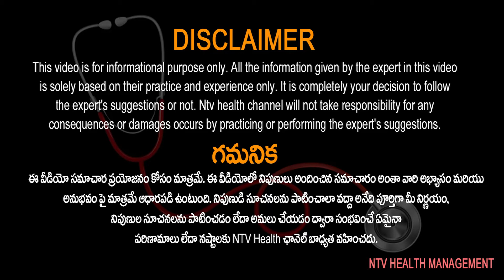పురుషుడు స్త్రీగా మారాలనుకుంటే? | Dr Kammela Sridhar | Andrology | NTV Helth Telugu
In case If a Male want to become a Female? | Dr Kammela Sridhar | Andrology | NTV Helth Telugu